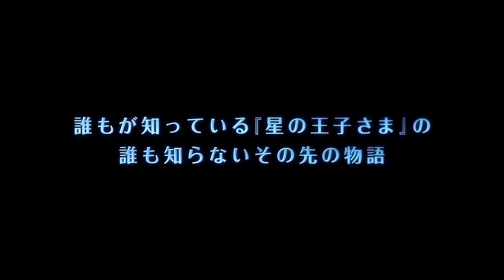『リトルプリンス 星の王子さまと私』予告編（日本語版吹替版）